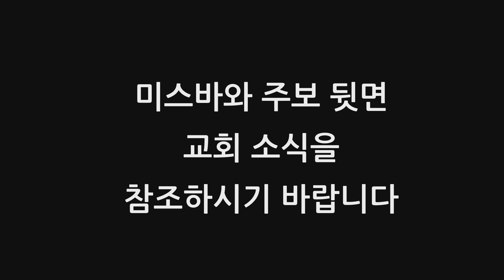싱가폴한인교회- 주는 나의 전부-에벤에셀 찬양대-2023.10.08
주일 예배 성가대 찬양 에벤에셀 찬양대
싱가폴한인교회
(싱가포르 한인교회)